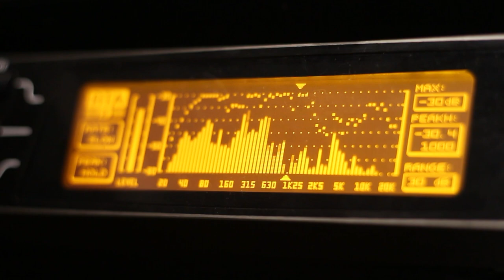Oru Manjukanam Pole || ഒരു മഞ്ഞുകണം പോലെ || Latest Communion Song 2023 || Mini Scaria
Appathin Roopathil || Oru Manjukanam Pole

Lyrics, Music and Vocal :  Mini Scaria
Keyboard Programming : SJ Godson
Recording, Mix & Master : Tison Thomas
DOP: Joice John Varghese
Edits: Bestin Job
Studio : Genesis 1 HD Recording Studio, Changanacherry.

Song Lyrics
അപ്പത്തിൻ രൂപത്തിൽ
ഈശോയെൻ ഹൃദയത്തിൽ
വന്നപ്പോളാനന്ദപുളകിതമായ്
ഒരു മഞ്ഞു കണം പോലെൻ
നാവിൽ അലിഞ്ഞപ്പോൾ
ആത്മീയ നിറവിൽ
ഞാനാണ്ടുപോയി (2)

നിൻ സ്നേഹ കണമെന്നിൽ
വന്നൂ നിറഞപ്പോൾ
ആഹ്ളാദ തികവിൽ ഞാൻ മതിമറന്നു
ആഹർഷമെന്നും എന്നിൽ നിറയണേ
ഒരുനാളുമെന്നിൽ നിന്നകലല്ലേ നീ ( അപ്പ...)

എത്ര വർണ്ണിച്ചാലും മതിയാവുകില്ല നിൻ
സൃഷ്ടി തൻ വിസ്മയം കാണ്മതു ഞാൻ
എത്ര പറഞ്ഞാലും മുഴുവനാവുകയില്ല
സർവ്വവും അവിടുന്ന് മാത്രമാണ് (അപ്പ...)